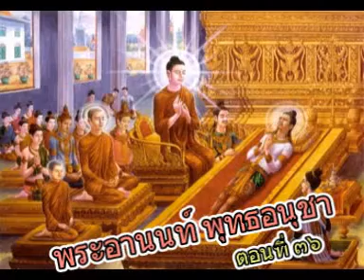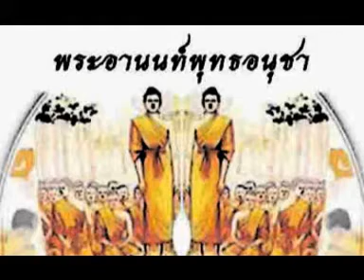พระอานนท์ พุทธอนุชา ตอนที่ ๓๖